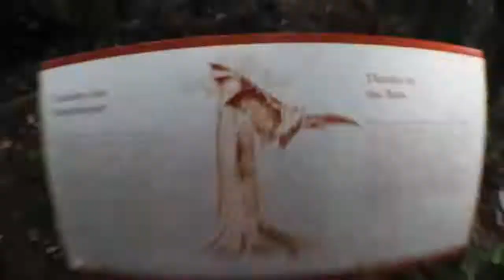El Yunque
Just a glimpse of my first time to El Yunque rain forest